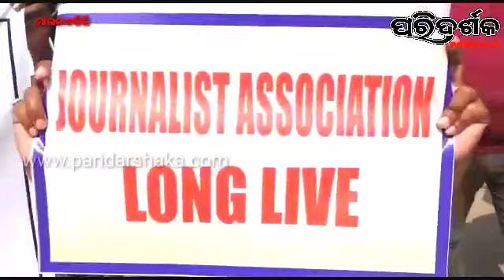ସାମ୍ବାଦିକଙ୍କ ଉପରେ ଜୁଲୁମ୍ କରିବା ବନ୍ଦକର ।